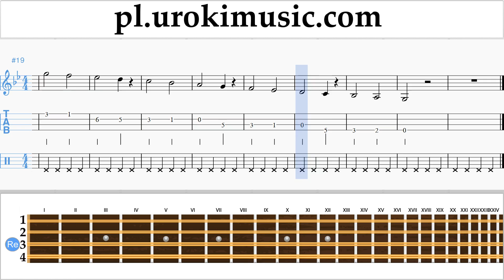Jak Grać Na Mandolinie Lukas Graham - 7 Years Tabulatura Lekcje Część 1 Ćwiczenia um-i463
Jak Grać Na Mandolinie Lukas Graham - 7 Years Tabulatura Lekcje Część 1 Ćwiczenia um-i463 Część 1 contains exercises. These exercises will prepare you for the Część 2. Proszę pisać w komentarzach, jak uczynić lekcje bardziej przydatne dla Ciebie?